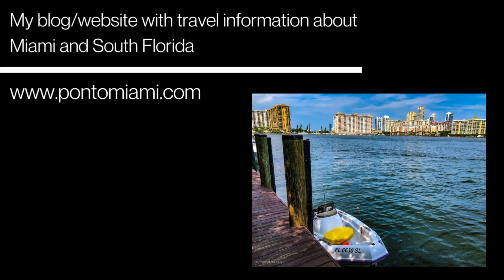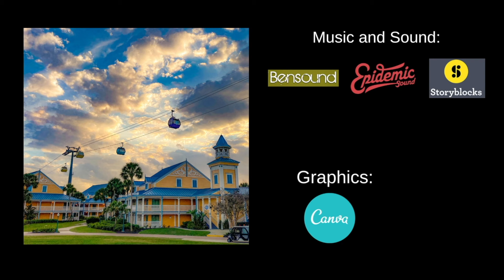Walking Tour Disneyland Paris - Ponto a Ponto Express 4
This is a very special episode! You and me together at Disneyland Paris!
In this walkthrough we will walk from one of Disney's Resorts in Paris, going through Disney Village and entering Disneyland Paris in time to watch a parade!

Welcome to Ponto a Ponto Express, the English version for the content I broadcast in the Ponto a Ponto Live - a weekly live show in Portuguese.
I'm connection the PONTOS (connecting the points), bringing news from Florida, travel information for those planning to visit South and Central Florida, including hotel and restaurant reviews, Walt Disney World news, travel planning information, and much more.

Ponto a Ponto Express is presented by Carlos Silva, a Brazilian/American that loves everything Florida and mainly loves to talk about Disney!

00:00 Overture
00:23 Hello! Hello! Hello! Introduction
00:58 Disney's Newport Bay - Disneyland Paris
06:28 Disney Sequoia Lodge - Disneyland Paris
08:34 Hotel New York - Disneyland Paris
16:05 Disney Village - Disneyland Paris
26:21 Disneyland Park Paris
27:08 Stars on Parade - Disneyland Park Paris
30:00 Towns Square - Disneyland Park Paris
32:21 Main Street - Disneyland Park Paris
34:49 Arcade - Disneyland Paris
37:07 The castle hub - Disneyland Park Paris
39:18 Final remarks